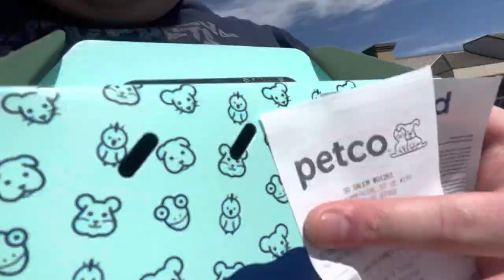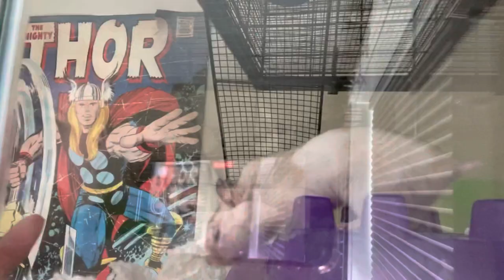I’m Pregnant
I’m so excited to share the experience of the miracle of childbirth. This has been a long time coming and a dream of mine for so many hours. I am excited to share with you my new daughter Svetlana. A wonderful little girl